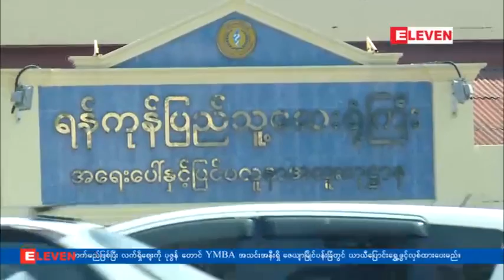Myanmar News-2 (Afternoon) - March 4 2013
ရန္ကုန္ေဆးရံုၾကီး ျပဳျပင္မြမ္းမံရန္ က်ပ္သန္း ၅၀၀၀ အသံုးျပဳမည္
ေနျပည္ေတာ္ ေဆးရံုသစ္စီမံကိန္း ဆိုင္းငံ့ေငြထဲမွ အသံုးျပဳရန္ရွိ